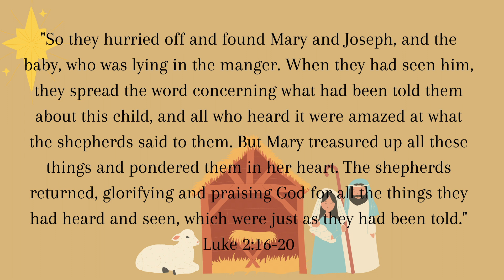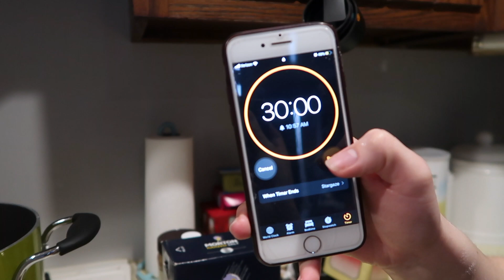Vlogmas Day 13: Making YOUR Favorite Cookies!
No bake oatmeal peanut butter cookies:
½ cup unsalted butter
 2 cups granulated sugar
½ cup whole or 2% milk
4 tablespoons unsweetened cocoa powder
Pinch of salt
½ cup peanut butter
2 teaspoons vanilla extract
3 cups quick-cooking oats

Add the butter, sugar, milk, cocoa powder, and salt to a 4-quart saucepan.
Bring to a rapid boil and let boil for 1 minute.
Stir in the peanut butter and vanilla extract until smooth, then stir in the oats.
Drop about 2 tablespoon fulls onto parchment-lined baking sheets.
Let cool until set, about 30 minutes.  (yield 2 dozen)

Apple donuts for 4 people.

Ingrédients :
200 gr of flour
1 sachet of baking powder
2 eggs
16 cl of milk
3 amples
Salt
Oil

1) in a salad bowl, pour the flour with the baking powder and make a well. Add 2 eggs yolk and a pinch of salt. Mix.

2) add progressively the milk. When the dough is homogeneous, add the 2 eggs white, previously stiffened.

3) Peel the apples, remove the seeds, and cut them into thin rings. Mix the apples with the dough.

4) in a small frying pan cook about a ladle at a time the dough/apple mixture with a little oil, until thé dough is cooked at a time.

5) put a little sugar on it before serving.

Colorful Cookies:
1 package of vanilla cake mix
3/4 cup of all purpose flour
6 tbsp butter (room temperature)
1/2 cup sugar
2 eggs
1 tsp vanilla
1 cup of jimmies (sprinkles)
Cookie cutters for the occasion
Optional- icing
Optional- additional decorative sprinkles

The steps are:
Mix vanilla cake mix, all purpose flour, butter, and sugar for 2 minutes - with hand mixer or stand mixer.
Slowly add eggs (1 egg at a time)
Add vanilla and continue mixing until dough forms
Add jimmies and mix for 5-10 seconds
Roll dough out
Refrigerate rolled dough for 30 minutes
After refrigerating the dough, cut dough into desired shapes
Bake at 350 degrees fahrenheit for 10-12 minutes
Decorate! :)

Cherry Almond Shortbread Cookies:
3/4 cup (170g) unsalted butter, softened to room temperature
2/3 cup (134g) granulated sugar
1 teaspoon pure vanilla extract
1/2 teaspoon almond extract
1 Tablespoon (15ml) maraschino cherry juice
2 cups (240g) all-purpose flour (spoon & leveled)
16 maraschino cherries (drained and chopped)
optional: 4 ounces white chocolate

Using a handheld or stand mixer with a paddle attachment, beat the butter on high speed until creamy, about 1 minute. Switch mixer to medium speed and add the the sugar, vanilla and almond extracts. Scrape down the sides and the bottom of the bowl as needed. With the mixer running on high, slowly drizzle in 1 Tablespoon of the cherry juice. Beat for 1 minute on high. Turn the mixer off and pour the flour into the wet ingredients. Turn the mixer on low and slowly beat until a very soft dough is formed, then, with the mixer still running on low, add the chopped cherries. Beat just until the cherries are disbursed in the dough. Press the dough down to compact it and tightly cover with plastic wrap to chill until firm, at least 4 hours (and up to 3 days). If the cookie dough is not sufficiently chilled, your cookies will spread.
Preheat oven to 350°F (177°C). Line two baking sheets with parchment paper or silicone baking mats (silicone mats preferred to reduce spreading). Shape the cookie dough into balls. Mine were about 1 Tablespoon of dough per ball. Make sure they’re nice and smooth. If you find that the balls of dough are sticky and/or have gotten a little soft after rolling- place the balls of dough back into the refrigerator to firm up. You absolutely DO NOT want soft dough.
Bake for 11-12 minutes, or until very lightly browned on the edges. The cookies will puff up and spread slightly. Do not overbake.  In fact, I only baked mine for 10 minutes. I prefer them a little soft. Allow the cookies to cool on the baking sheet for 5 minutes before transferring to a wire rack. Allow to cool for at least 30 minutes before drizzling with white chocolate. Melt the white chocolate in a double boiler or in the microwave, in 20 second increments, stirring after each increment until melted. I used a plastic condiment bottle to drizzle the melted white chocolate.